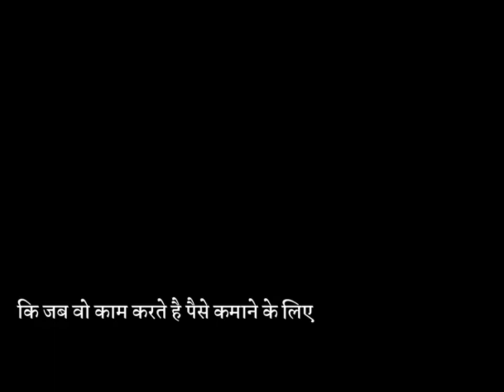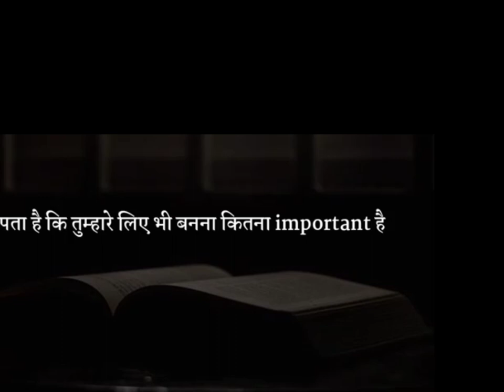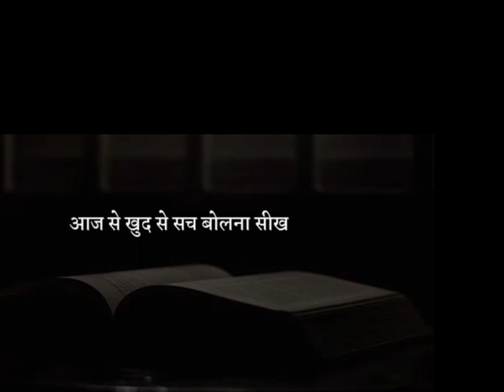tum sach bolo bolna tum kabhi jhoot bolna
laik kro
follow karo